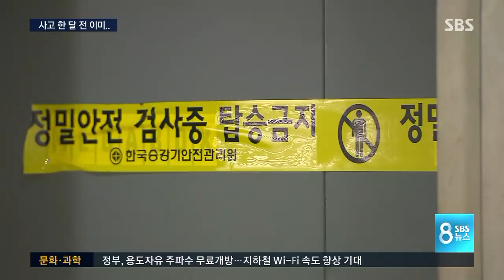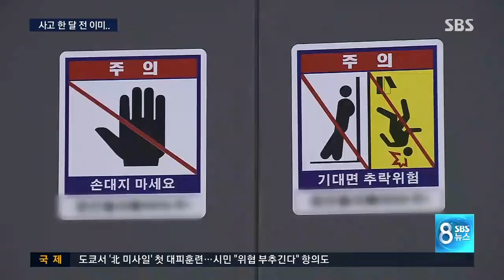'사망사고 승강기' 한 달 전 점검서 문제 발견됐었다 / SBS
지난 토요일 서울 목동의 한 백화점에서 승강기가 추락하며 60대 남성이 숨진 사고와 관련해, 이미 한 달 전에 승강기 안전문제가 지적됐던 게 드러났습니다. 특히 승강기가 갑자기 내려갈 때 자동 정지되는 장치에 대한 지적이 있었습니다.